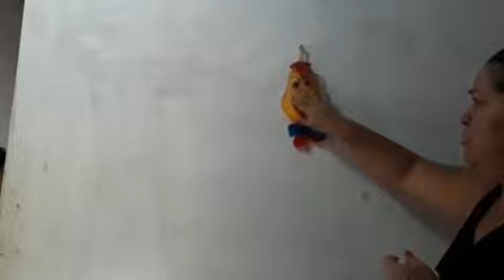Sandoca do melody viu o pintinho quebrado - Thiago melo b risada de ladrão